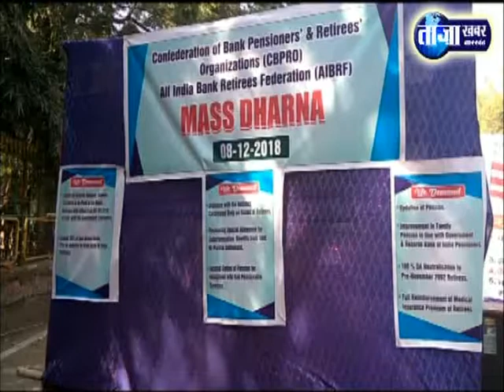पेंशन रिवाइज करने की मांग को लेकर सेवानिवृत बैंक कर्मियों ने दिया धरना.....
रांची: बैंकिंग सेवा से रिटायर हो चुके बैंककर्मियों ने, ऑल इंडिया बैंक रिटायर्ड फेडरेशन की ओर से राजभवन के समीप एक दिवसीय धरना दिया गया ।

इनकी मुख्य मांगो मे प्रत्येक वर्ष जीस तरह वेतनमान रिवाइज किया जाता है, उसी तरह पेंशन रिवाइज किया जाए, साथ ही केंद्र सरकार द्वारा 2010 अप्रैल माह से पेंशन स्कीम जो बंद कर दी गई है, उसे फिर से बहाल की जाए और पेंशन धारियों को स्वास्थ्य बीमा का प्रीमियम सरकार मुहैया कराए।